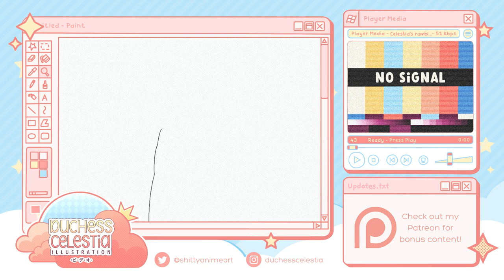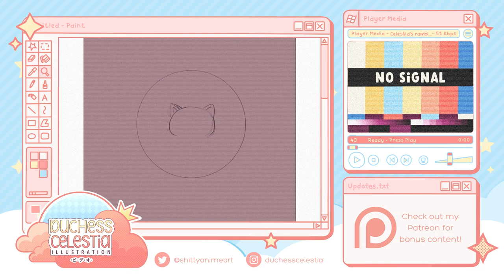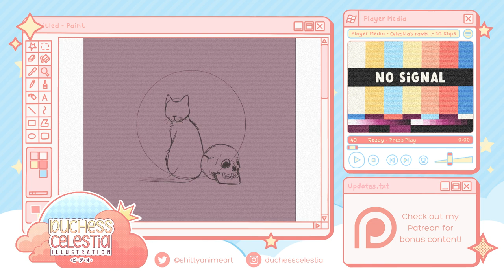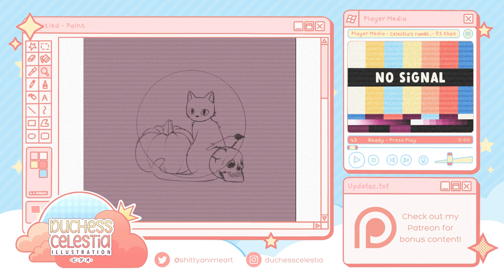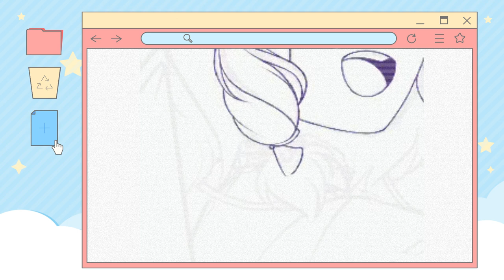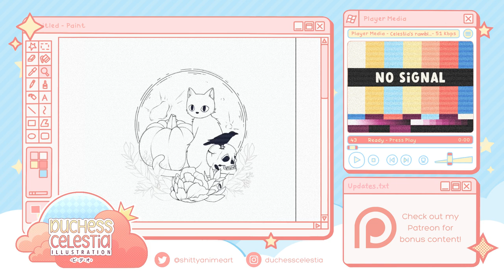SOMETHING BAD HAPPENED LAST MONTH. || SPEEDPAINT + COMMENTARY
No stills in this one, because as always, I feel uncomfortable and weird having a cute anime avatar talk about something that's so serious and upsetting for me.

WHAT TO DO IF YOU THINK THIS HAPPENED TO YOU: shorturl.at/cJSW2